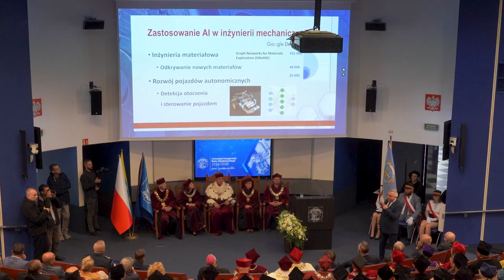Politechnika Opolska inauguracja roku akademickiego 2024 25 1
Politechnika Opolska rozpoczęła oficjalnie rok akademicki. Kilka tysięcy studentów z kraju z zagranicy będzie miało okazję studiować na ponad 20-tu kierunkach i wielu specjalnościach.